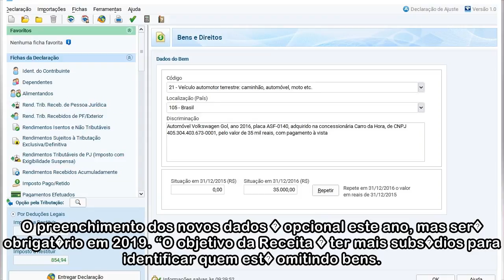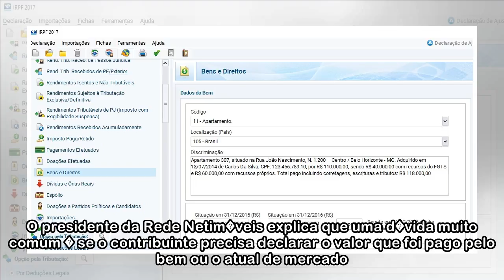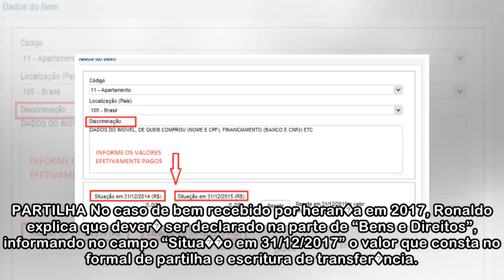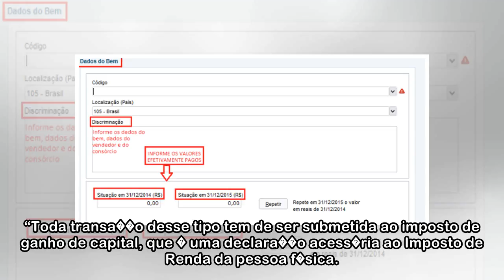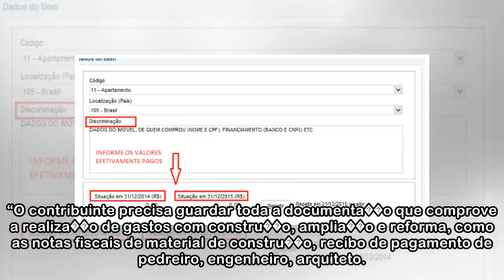Saiba como declarar compra e venda de im�vel no Imposto de Renda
Aproximando-se a data-limite para entregar a declara��o do Imposto de Renda, � bom j� ir preparando toda a papelada. Mas tamb�m � importante ficar inteirado de como deve ser declarado o im�vel vendido...